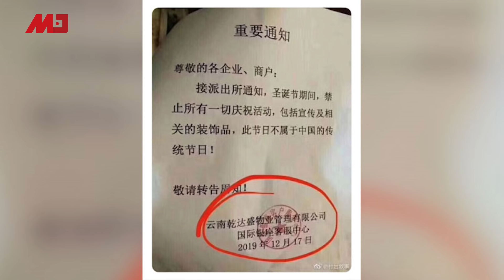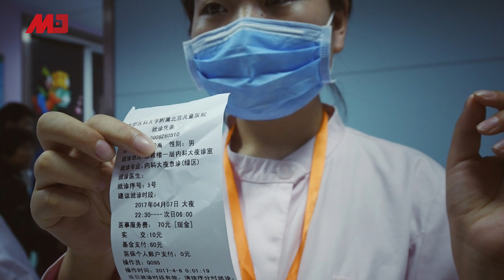中国新闻 | 川普又兴奋：我要跟习主席签约了！你的密码党统管，密码变明码；中国基督徒无权过圣诞；中化副总杜克平判11年半；保加利亚龙婆预言2020（20191224-2）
08：00 历史明镜（人生之中）（不定时）
10：00 纽约看天下（周一至周五）| 伦敦看天下（周六）
11：00 网言网事（周一）| 明镜编辑部（周二至周四）| 大事小评（周五）| 明镜书刊（周六）
13：00 财经全观察（周三） | 询经问政（周四）
21：00 今天大新闻（周一至周日）
23：00 中国的陷阱与困境（周一）

新闻节目

04：00 中国新闻（每日）
06：00 今日华尔街 （周一至周五）
07：00 全球新闻连报（周一至周五）
09：30 明镜快点（每日）
15：00 中国新闻（每日）
16：00 明镜快点（每日）
19：00 明镜要报（每一至周五）